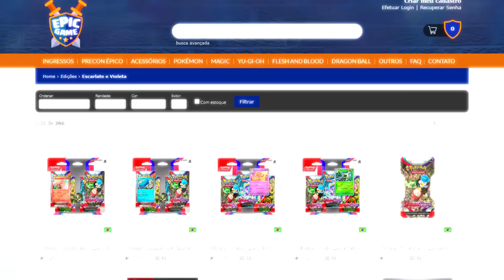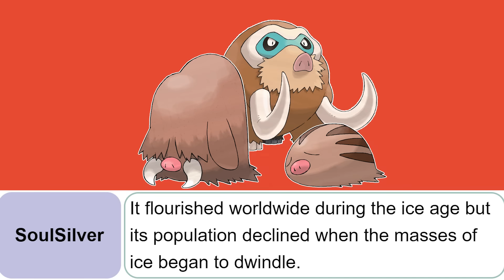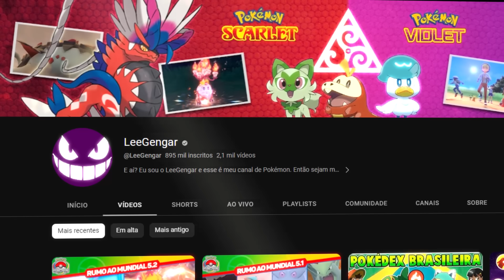POKÉMON COM TIPOS EXCLUSIVOS EXPLICADOS !! Pt.3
Roteiro: Leandro S. Ferreira